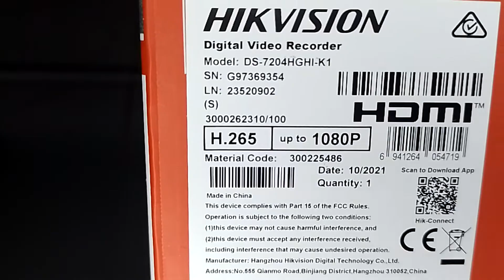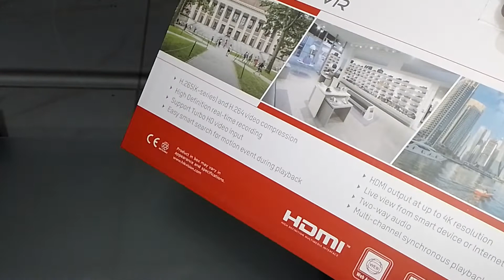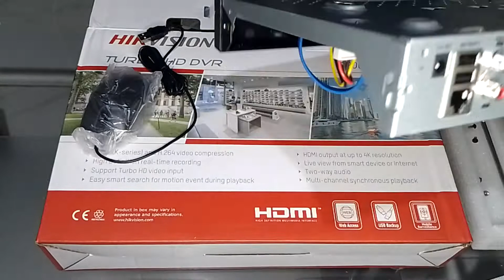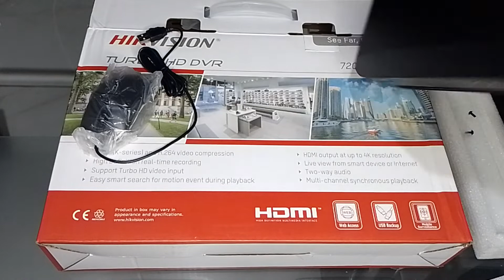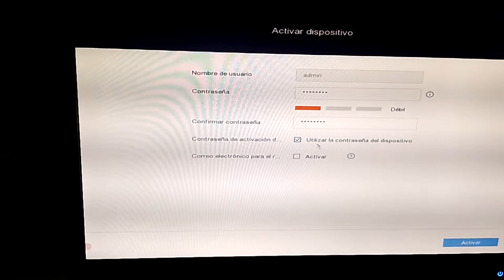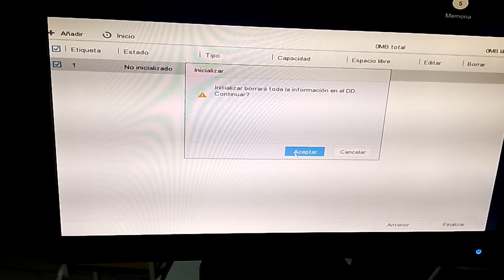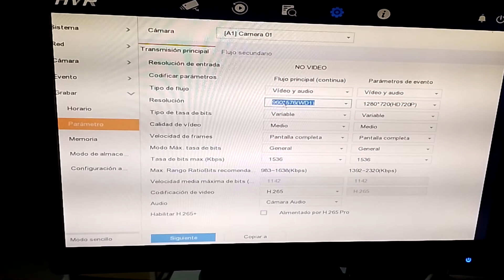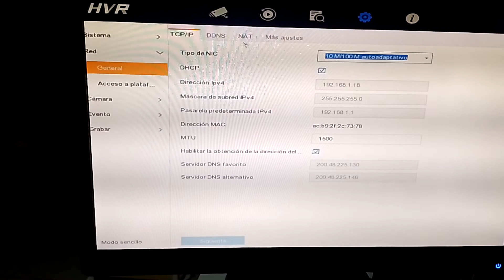DVR HIKVISION DS-7204HGHI-K1 C/A REVIEW ESPAÑOL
Analizando el Dvr Hikvision de 4 canales
 SERIE: DS-7204HGHI-K1.
El nuevo modelo de hikvision K1/ K1s  Soporta cámara con audio incorporado! y posee las siguientes características:
✅ 4 canales analógicos + 1 IP
✅ Salida HDMI y VGA
✅ Entrada USB x2
✅ Entrada audio x1
✅ Salida audio x1
✅ Entrada de red x1
✅ Capacidad hasta 6tb
✅ Codificación de video  264, 264+ , 265
✅ Aplicación Hik connect

CONTENIDO DE LA CAJA:
1 DVR HIKVISION 4 CANALES
1 FUENTE ELECTRICA DVR
1 ACCESORIOS DE CONEXION PARA DISCO DURO
1 MOUSE
(NO INCLUYE DISCO DURO)

Para mas detalles de información, instalación al  📲 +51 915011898